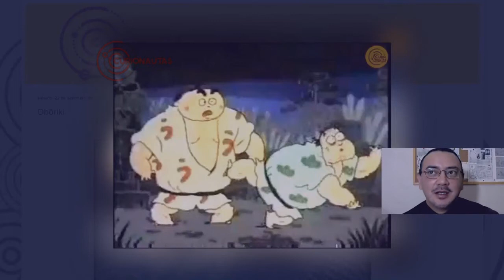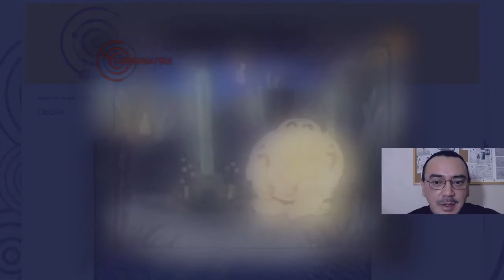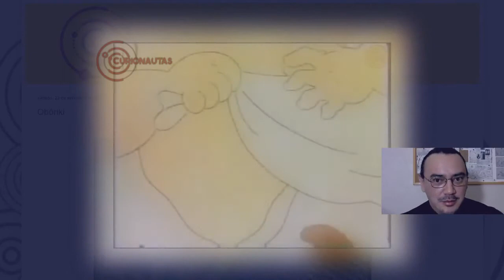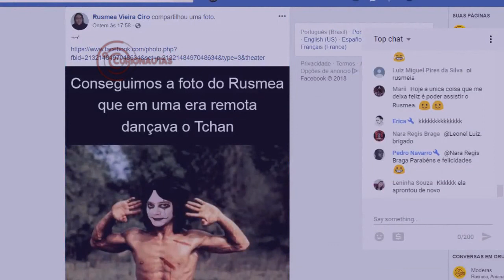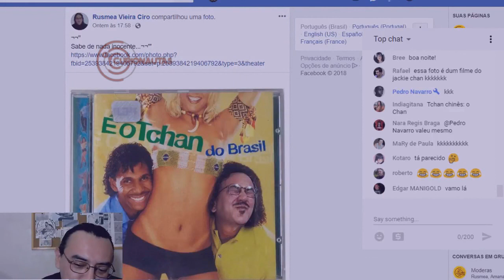Obōriki - Superforça - 22/09/2018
Significado de "Cupincha":
cu·pin·cha
-origem obscura-

Oomundoreal

【サイト】フリー H/MIX GALLERY